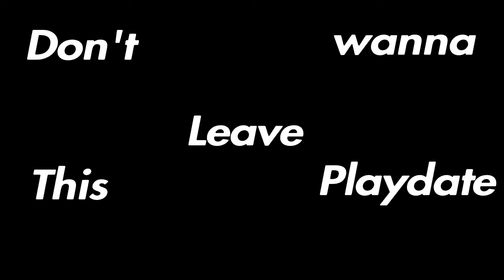Playdate (Apex Montage )